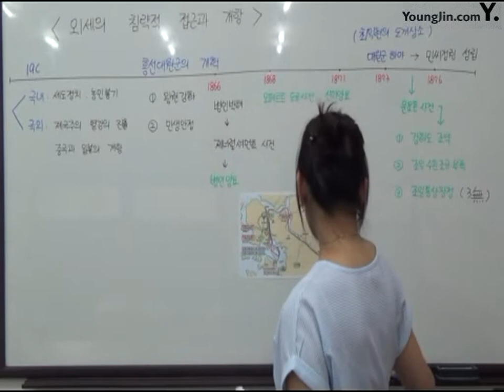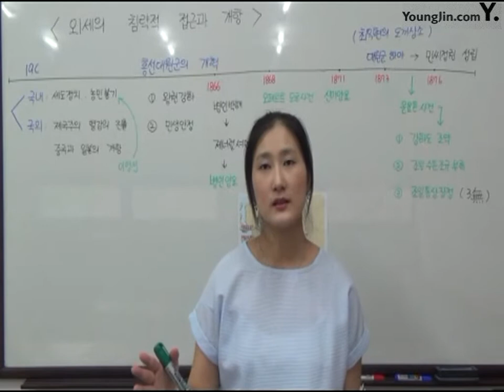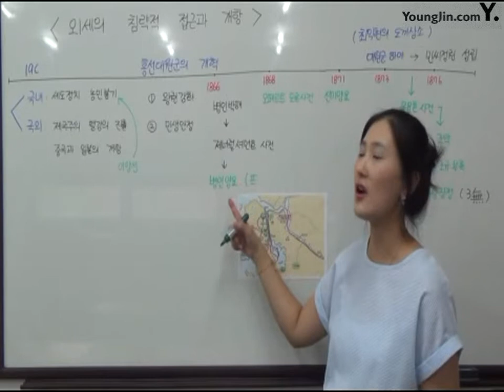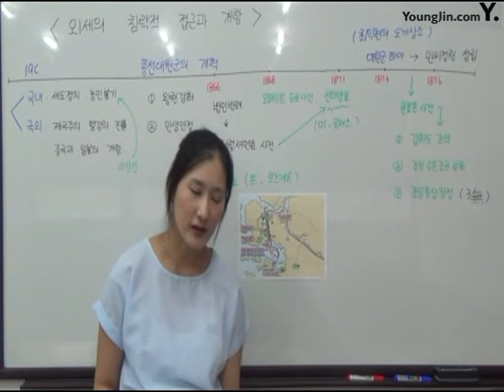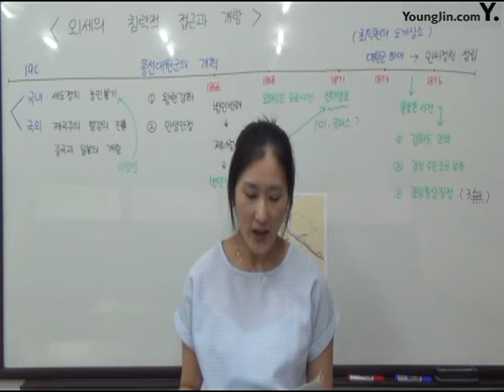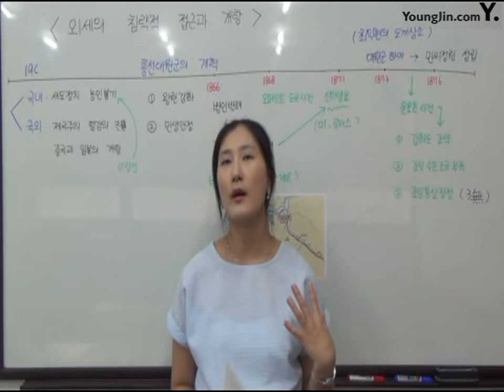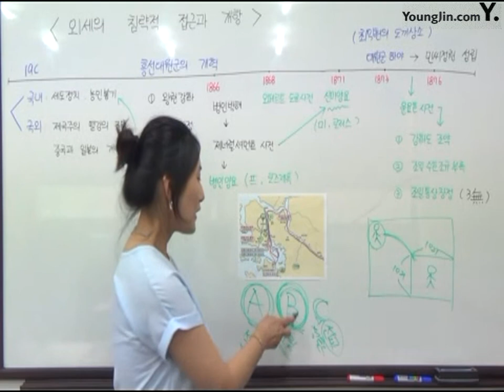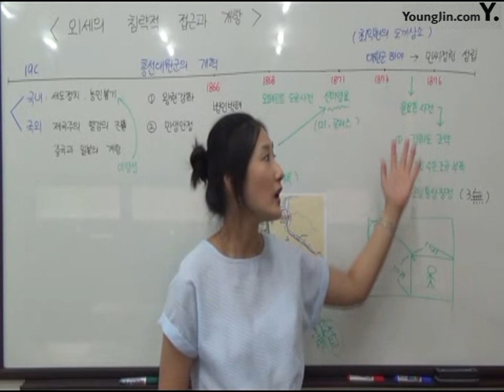21흥선대원군의 개혁정치와 조선의 개항